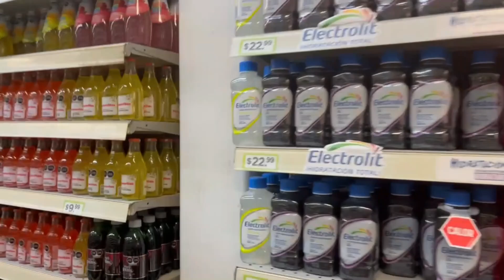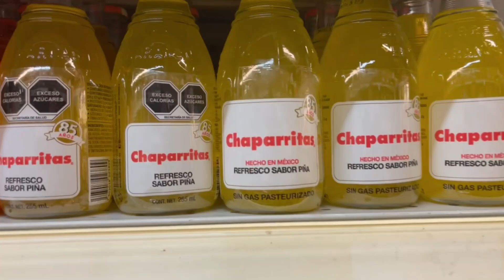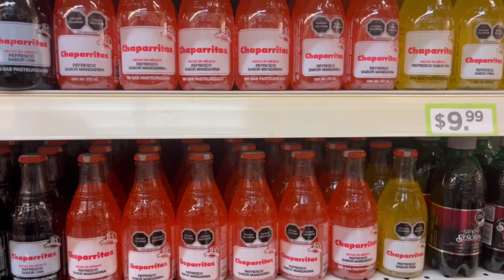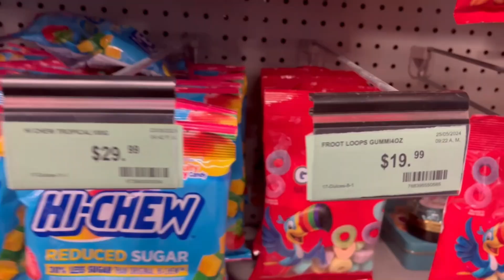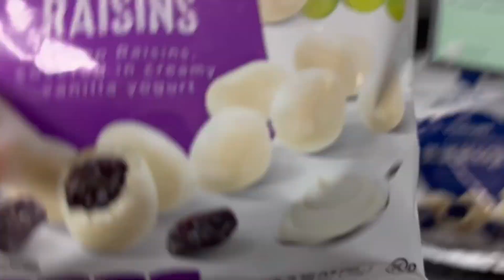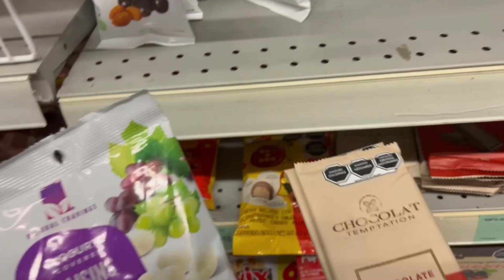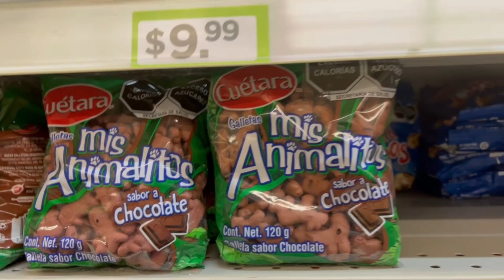Cap 55 ¡¡Probando dulces de Waldos!!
Que tal meliyoutuber espero que estén bien.. les dejo mi nuevo video Cap 55 ¡¡Probando dulces de Waldos!! espero les guste no se les olvide dar like y suscribirse los quiero..